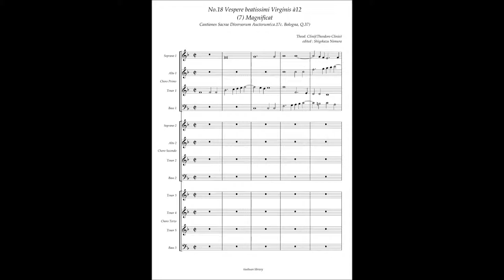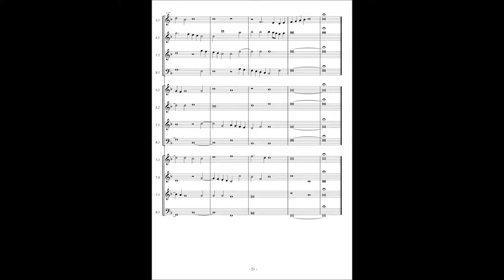Cantiones Sacrae (Bologna Q37) No.18 Theodoro Clinio "Vespere" 7 Magnificat